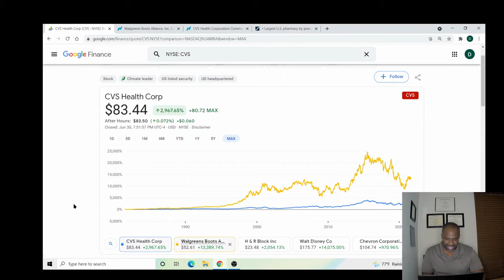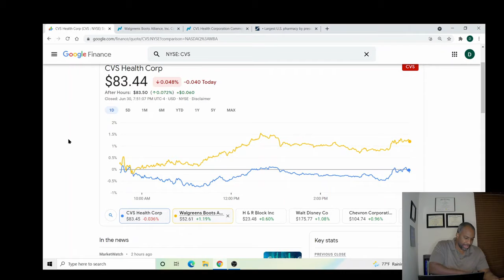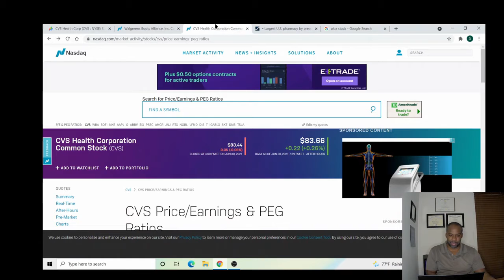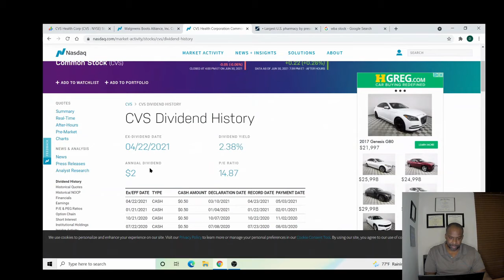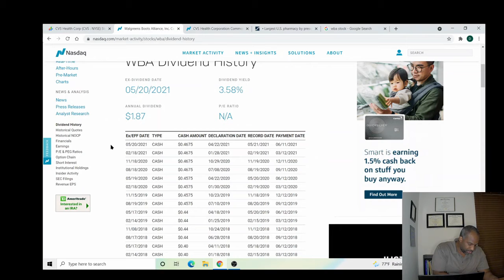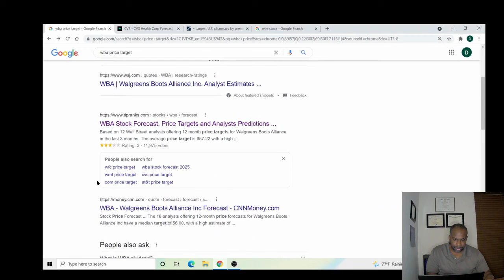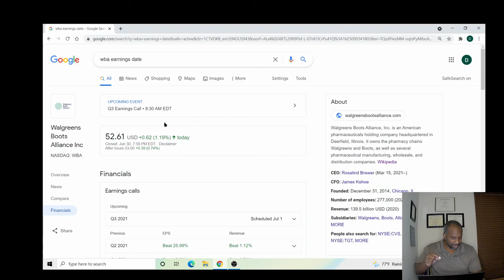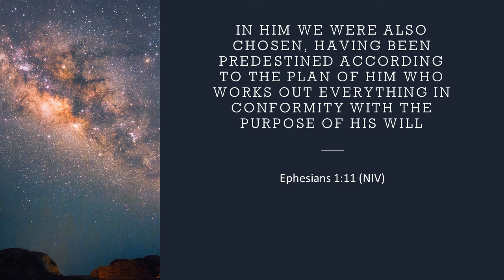WBA STOCK VS CVS STOCK!!! WHICH IS THE BETTER INVESTMENT??? LET'S FIND OUT!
WBA AND CVS ARE RETAIL PHARMACY GIANTS! LET'S FIND OUT WHICH IS THE BETTER INVESTMENT, WBA STOCK OR CVS STOCK!!!

Webull Link: Open an account an deposit $100 to get 2 free stocks

Doctor’s Financial content is for education and entertainment only. Dr. V is not a financial advisor. Investing of any manner involves risk, including, but not limited to the risk of losing all of your principal investment. Dr. V will hold no liability for any losses incurred due to investing decisions made by any individual or group. All financial decisions made by viewers of this channel should be made with the guidance of a licensed/certified financial fiduciary